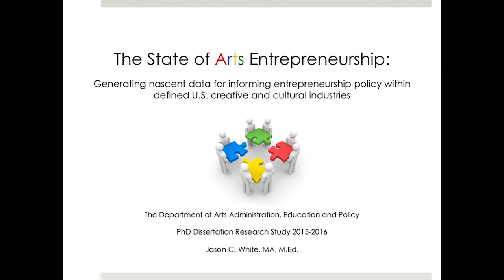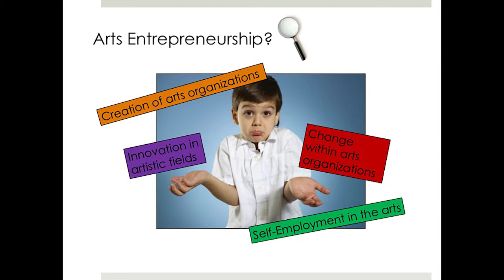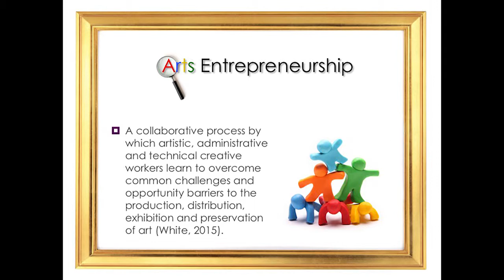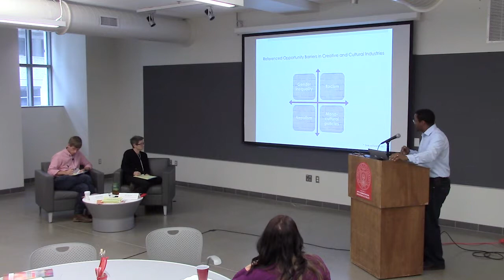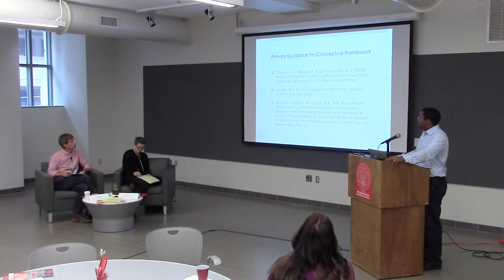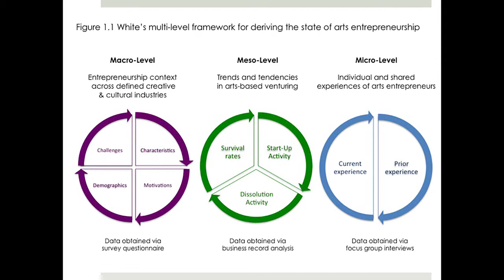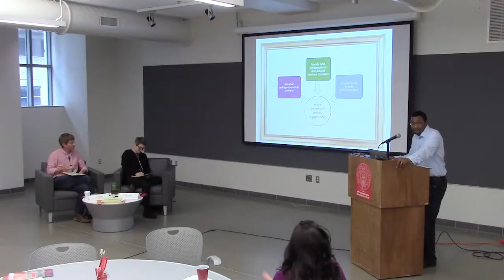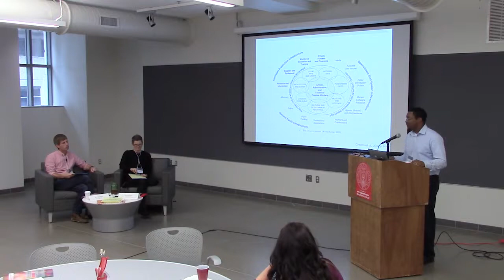Jason White - Graduate Research in Art Education 2015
Jason C. White – Ohio State
Advisor: Dr. Sonia BasSheva Mañjon
Title: The State of Arts Entrepreneurship: Generating Nascent Data for Informing Entrepreneurship Policy Within Defined U.S. Creative and Cultural Industries

Abstract, authored by Jason White: "In addition to being a contextual management process, arts entrepreneurship broadly refers to a process of new venture creation within artistic disciplines. Such arts-based ventures may lead to the creation of both for and non-profit organizations associated with, but not limited to artistic disciplines in dance, theater, film, music, literature, visual art and design. Clusters of arts-based businesses have often been framed as both creative and cultural. Scholars have long made connections between entrepreneurship in creative & cultural industries and regional socio-cultural and economic development. Still, arts entrepreneurship research is a nascent concept, perhaps due to the lack of a proposed conceptual framework for analysis. To that end, this study proposes a conceptual framework for arts entrepreneurship research in the United States."

Video credits: Dan Shellenbarger, Chris Jeansonne